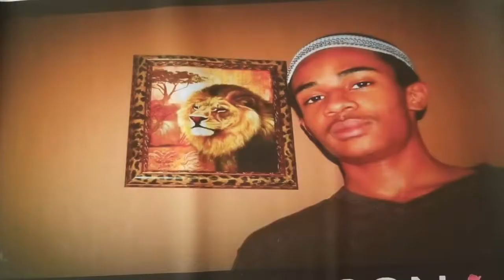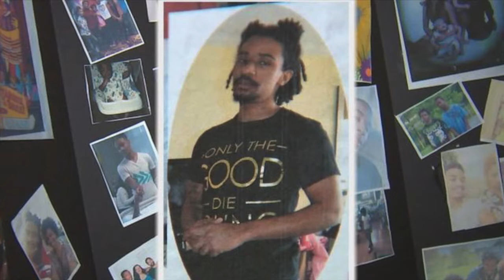The Disappearance and Murder of 22-year-old Marty McMillan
In this episode of "Intrigued Full Effect" we talk to Marty's grandmother Forlesia Cook and local activist and investigator Henderson Long about the impact the case had on the community. The trial for Mart's accused killer starts on 4/20/2020.